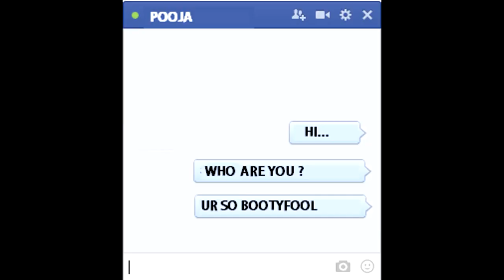TYPES OF SINGLE BOYS IN INDIA Angry Prash